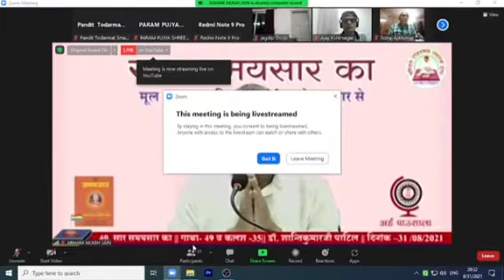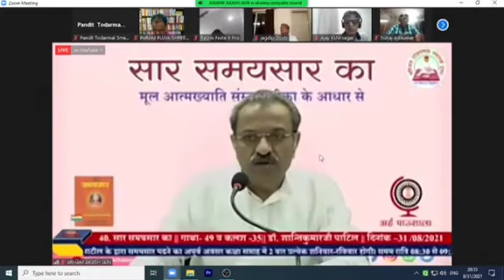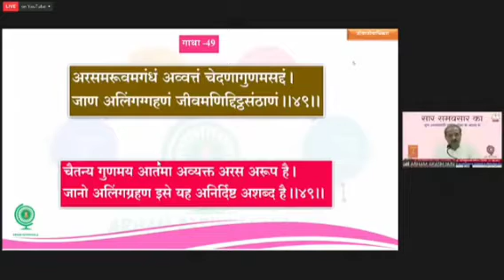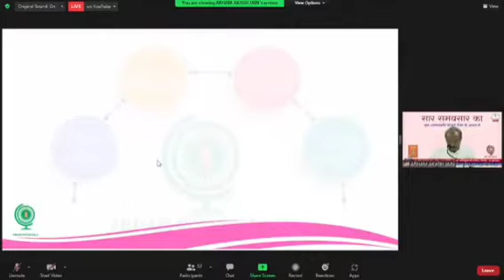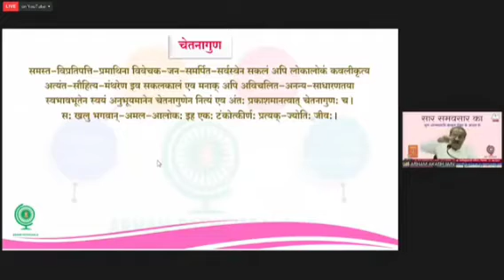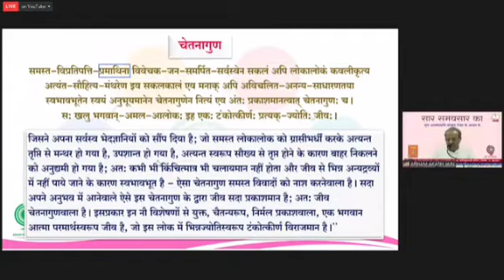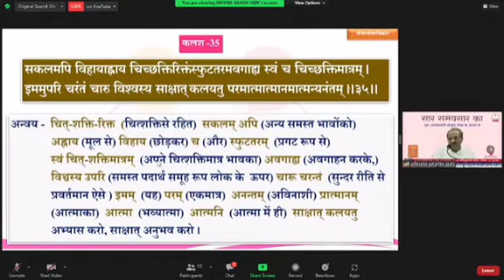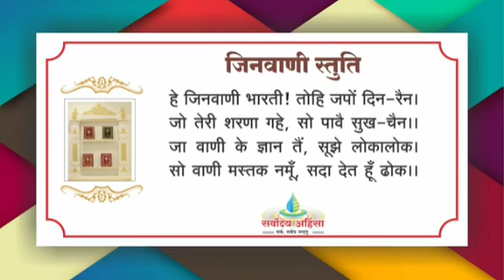39 सार समयसार का ॥ गाथा 49 'चेतना गुण' की परिचर्चा एवं कलश 35 के साथ गाथा 49 का समापन ॥ 31/08/21TUE